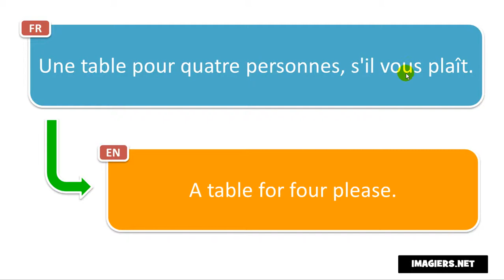Französisch aussprechen # Une table pour quatre personnes, s'il vous plaît